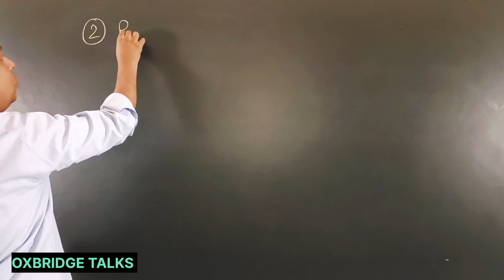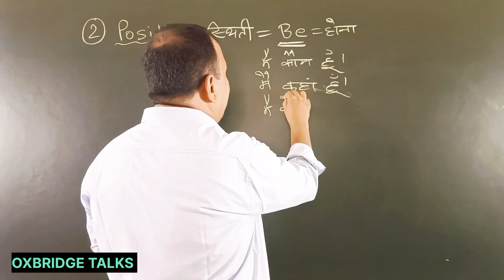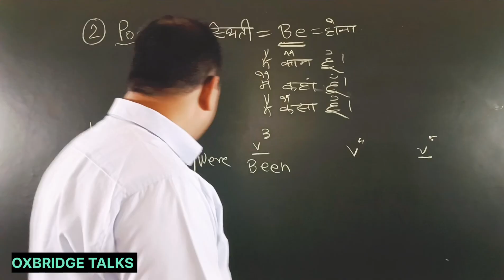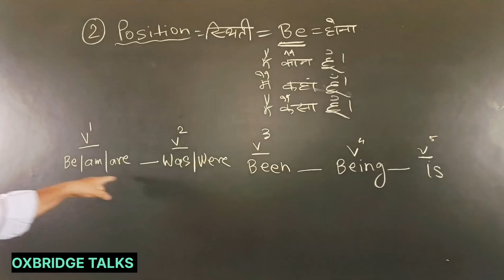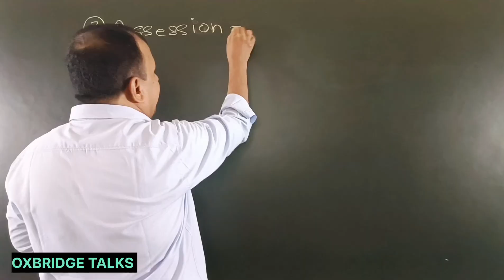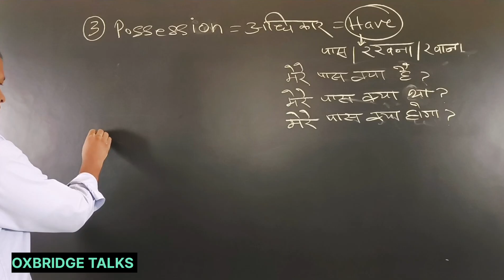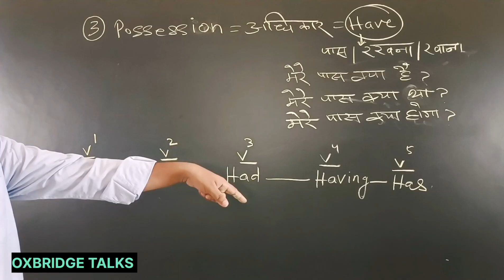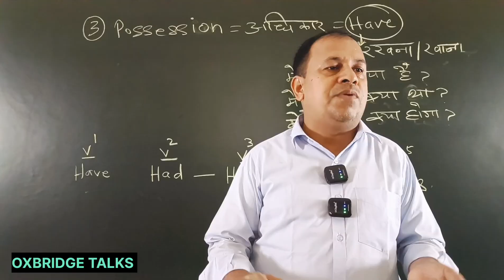VERB TO BE & VERB TO HAVE | EXPLANATION | OXBRIDGE TALKS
Don't miss this video, you must watch as there is an explanation of Be & Have fully.